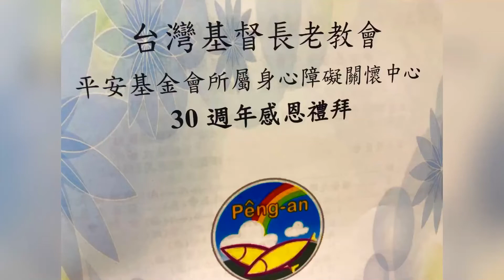障關三十年，感謝有你-台灣老店男聲合唱團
時間：2019/08/17
地點：高雄苓雅長老教會
演唱：台灣老店男聲合唱團
指揮：董惠雅
鋼琴伴奏：吳樹立